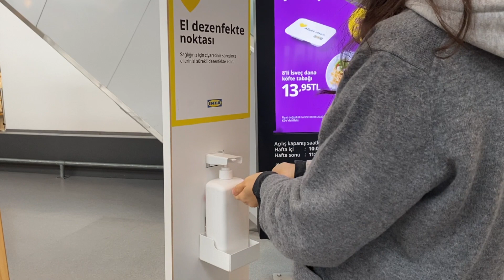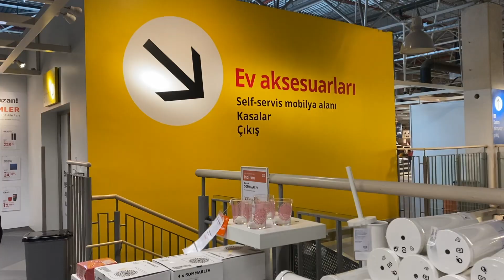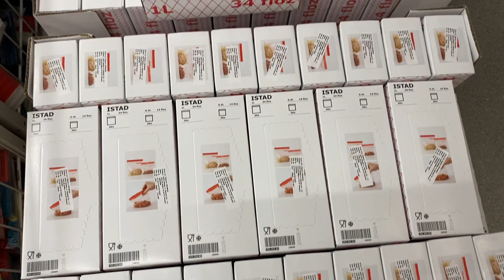VLOG |IKEA TURU-NELER ALDIM?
Normal bir günlük yaşam Vlog.
Ikea, ikea turu, ikeadan ne alınır, ev aletleri, ev turu, mutfak, mutfak turu, ev dizayn, moda